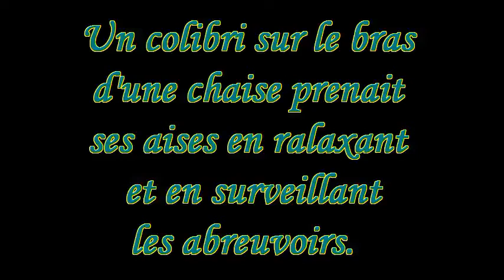Colibri à gorge rubis photos et vidéos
Les Kréations MartineCello vous présentent un montage avec la musique interprétée par Cello du forum
Il était une fois un Colibri à gorge rubis installé sur le bras d'une chaise qui prenait ses aises. Les photos captées par Cello à travers une fenêtre décrivent ses mouvements pendant qu'il relaxe entre deux visites à l'abreuvoir. Merci et à bientôt.